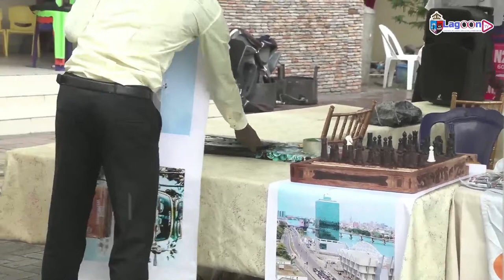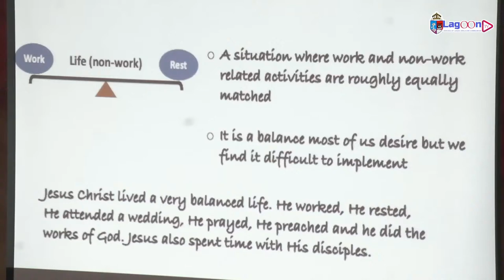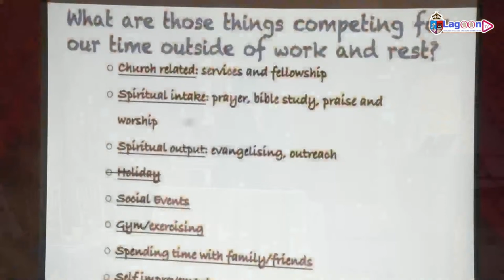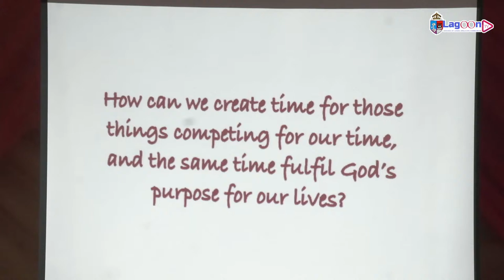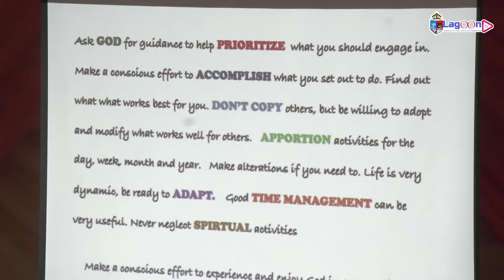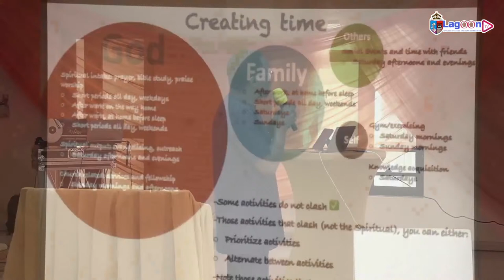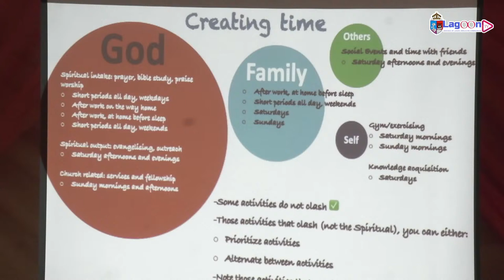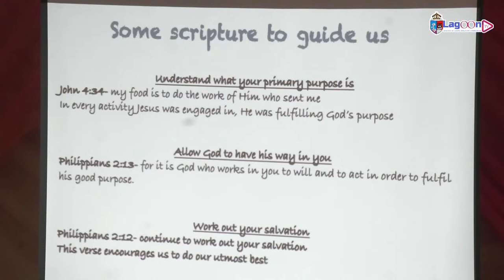DIOCESE OF LAGOS - YOUNG PROFESSIONALS’ FELLOWSHIP (YPF) SEMINAR SERIES - Q2, 2022 | Sat. 11/06/2022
You are most heartily welcome to the 2022 2nd Quarter Seminar put together by the YOUNG PROFESSIONALS’ FELLOWSHIP (YPF) of the Diocese of Lagos (Anglican Communion).

Topic: WORK-LIFE BALANCE: A CHRISTIAN PERSPECTIVE
Happening live at the Church of the Resurrection, 1004 Estate, Event Hall, today, Saturday, 11th of June, 2022 | 10am.

Speakers:
Dr. Omogbai Oleghe - MD, Rite Pak Co. Ltd.
Mrs. Frances Peters-Omaruaye - DGM, Amni International Petroleum Development Company, Ltd.

The YPF is a special platform created for the Young Professionals in the Diocese of Lagos to fulfill their God-given roles in the body of Christ.

For offering and support of the work of God in the Diocese of Lagos, kindly use the following:
Diocesan Synod of Lagos - 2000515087 - Firstbank
The Most Rev'd. Dr. Humphrey Bamisebi Olumakaiye
- Archbishop of Lagos and DIocesan & Missioner, Diocese of Lagos -

(If there is a break in transmission at anytime, kindly hit any of the links provided and it will take you to whatever is happening live)